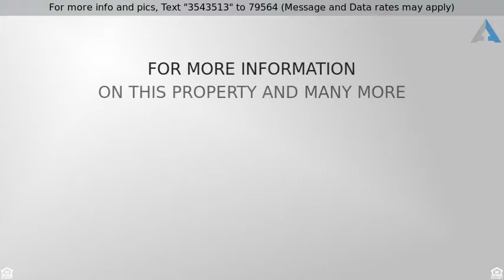Priced at $229,900 - 2824 W 17TH Court, Apache Junction, AZ 85120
Highly desirable Casa Villa Community  featuring a vaulted ceiling open and bright floor plan on a nice size lot. Kitchen has  newer appliances with built in microwave and tile flooring. Refrigerator included. Inside Laundry. Vaulted master suite with walk in closet and full bath. Very nice street appeal on a corner lot. The home is only 7 years old. Hard to find a home this new for the price.